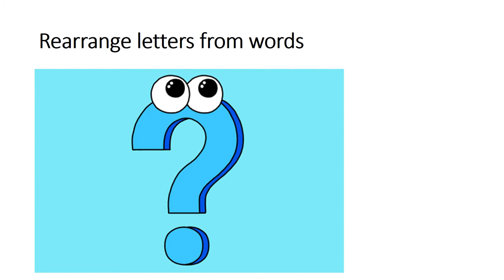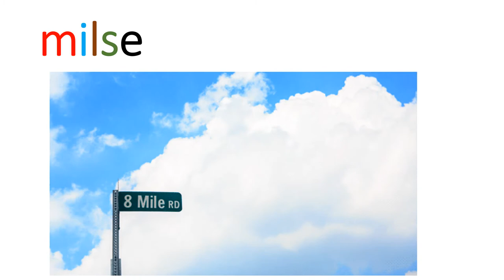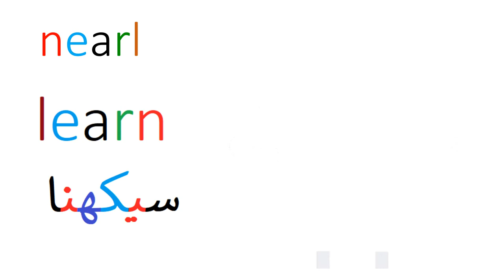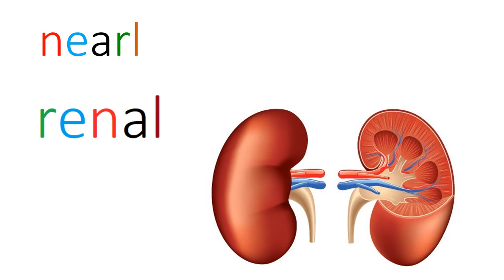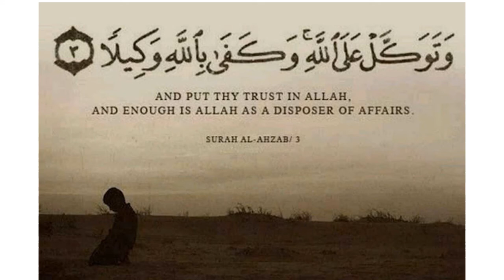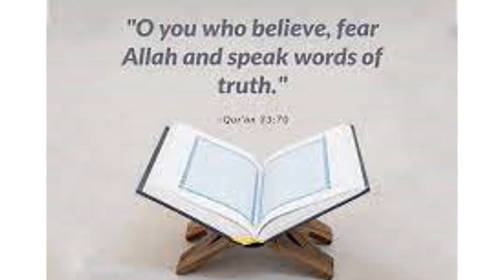English 4/chapter 4.10/Rearrange letters/The pride of Pakistan in Urdu